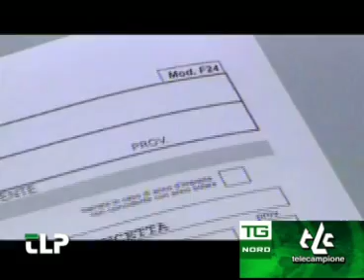Taccuino Politico 12102012